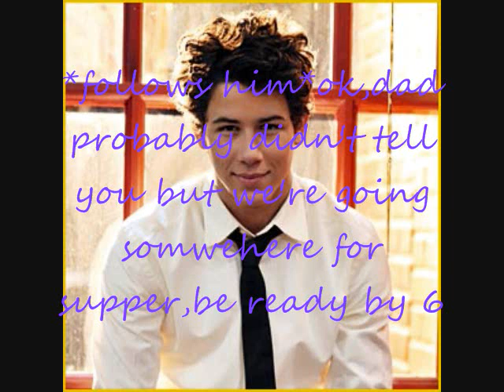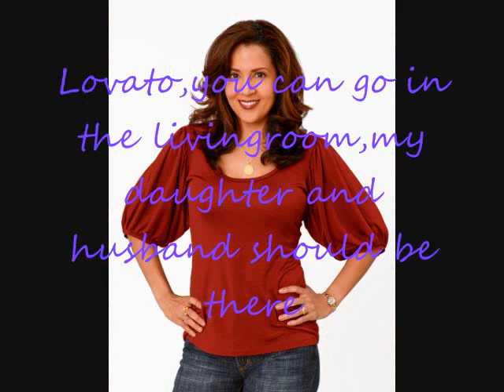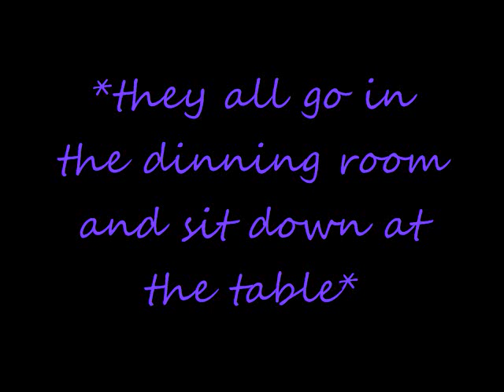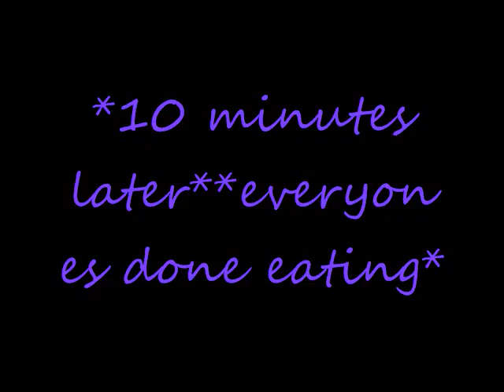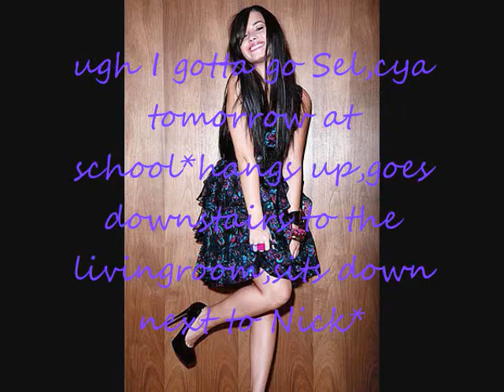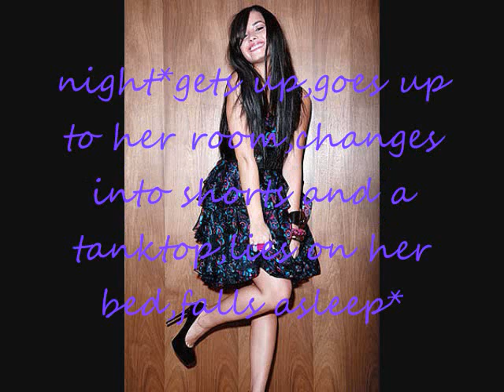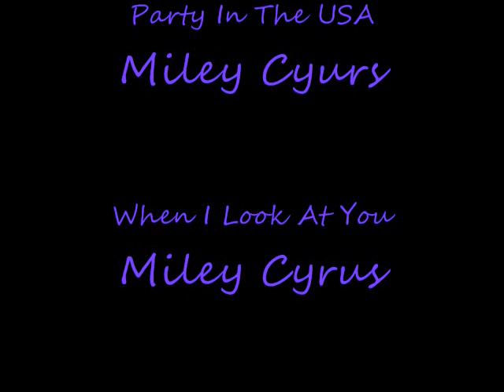Party In The USA Jemi Story Episode 3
check out brittandchelscollab its mine and my friends  story
3 more days till Christmas Break!!!:D commet and tell me what you think